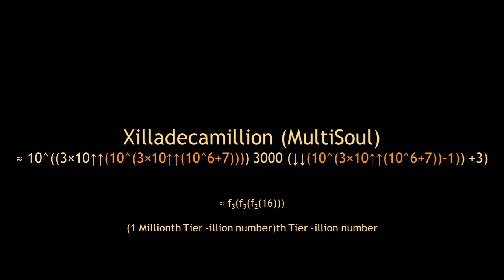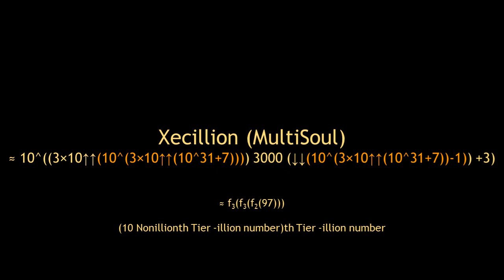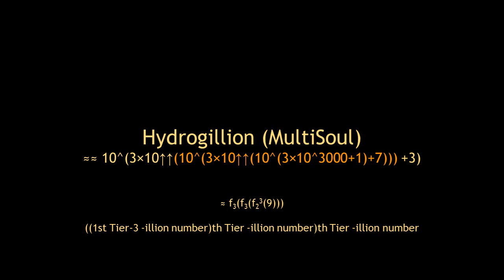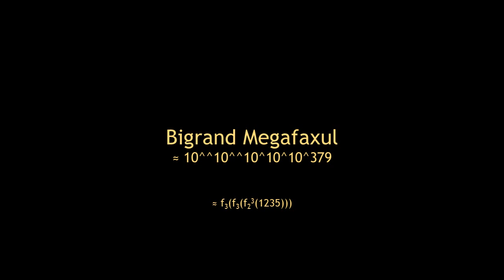List of Large Numbers [2] Part 69 | 10^^10^^1000 ~ 10^^^4